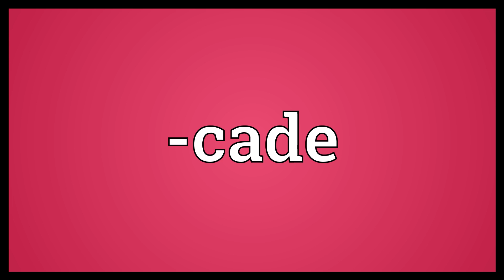-cade Meaning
Video shows what -cade means. procession.  -cade Meaning. How to pronounce, definition audio dictionary. How to say -cade. Powered by MaryTTS, Wiktionary